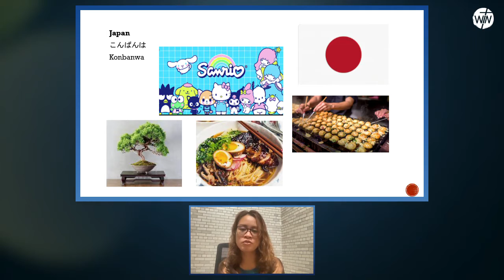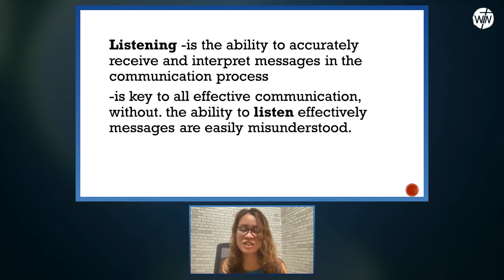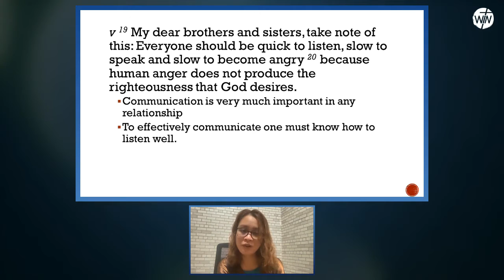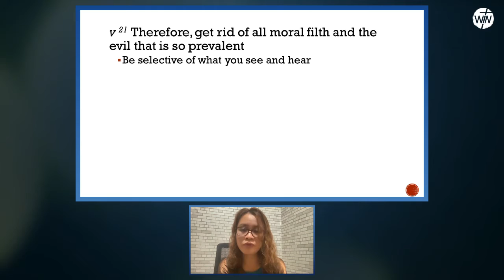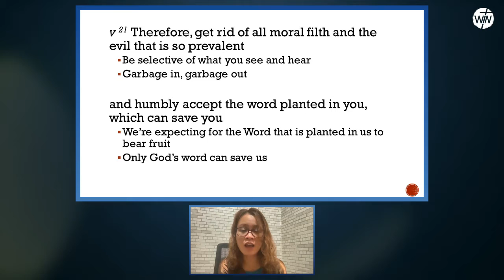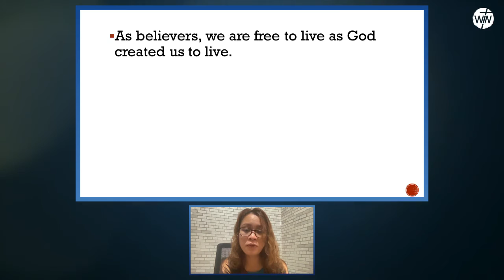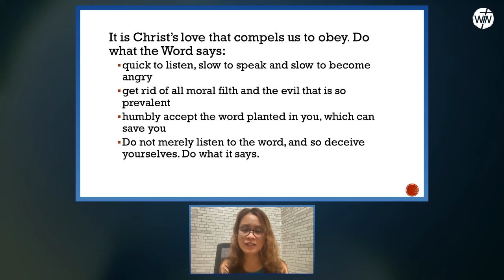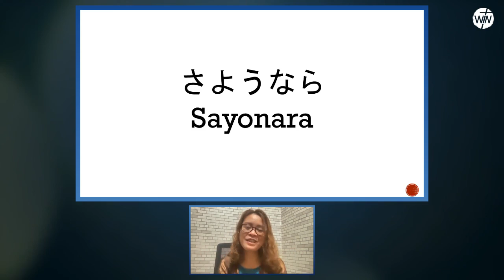Do What It Says| Midweek Teaching| 06.30.2021